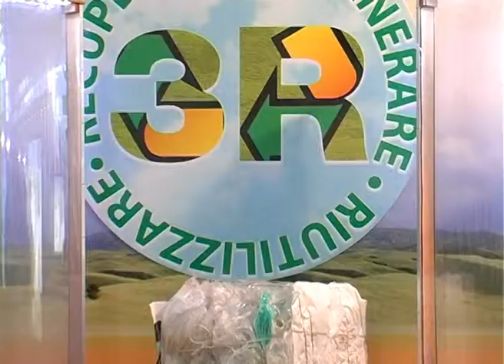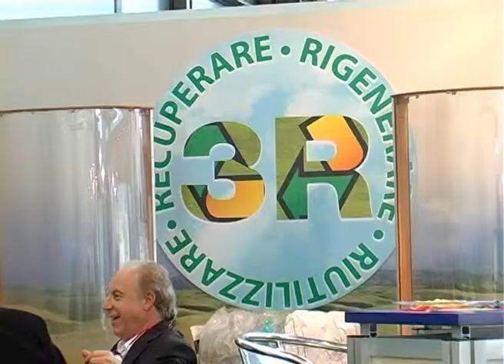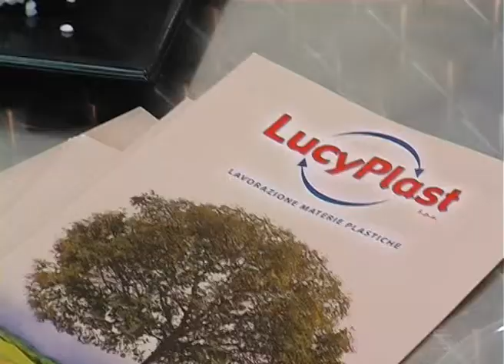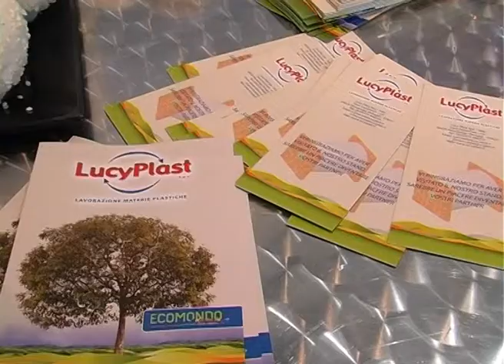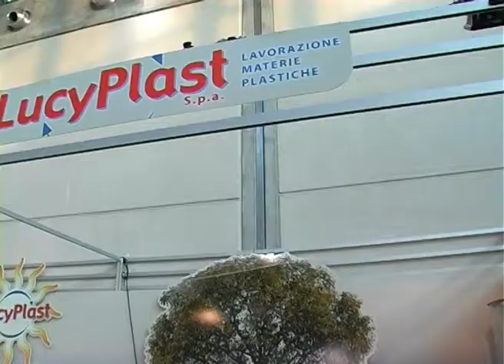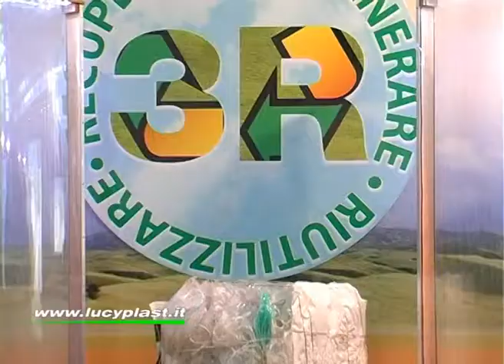Lucy Plast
Azienda leader in Europa nel settore del riciclaggio e della produzione di granuli rigenerati di diverse tipologie adatti a tutti i settori applicativi: imballaggi industriali, arredamento da giardino, settore automotive, edilizia, packaging. Lucy Plast offre soluzioni “tailor-made” di elevato standard tecnico/qualitativo, ritagliate secondo le richieste della propria clientela.